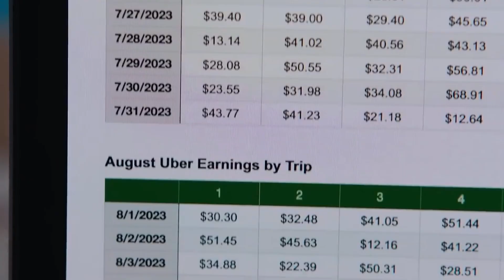No Hard Feelings - An Honest Review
On the brink of losing her childhood home, a desperate woman agrees to date a wealthy couple's introverted and awkward 19-year-old son. However, he proves to be more of a challenge than she expected, and time is running out before she loses it all.